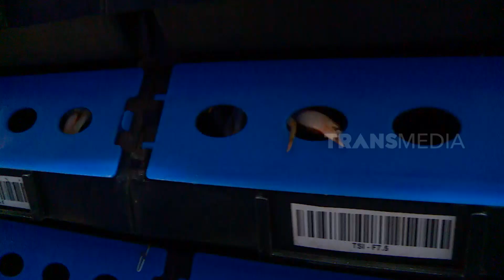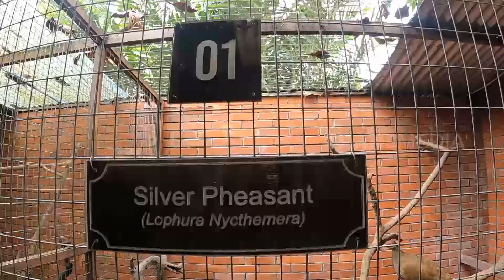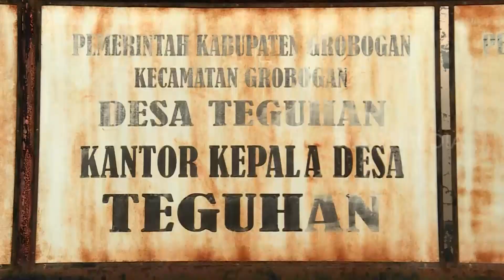[FULL] SECUIL CERITA KEJAAYAAN NEGERI TERCINTA | RAGAM INDONESIA (17/05/22)